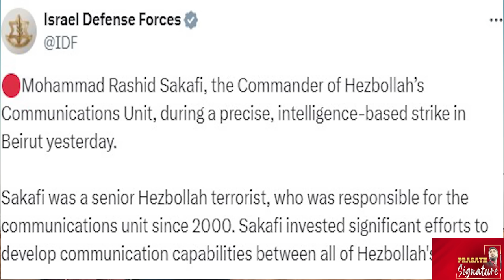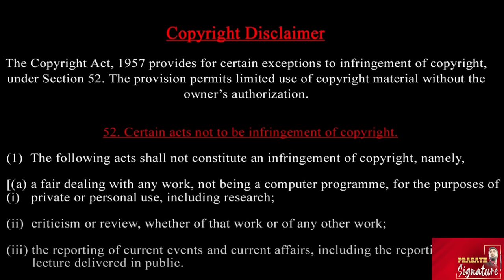ஈரான் தலைவர் khamenei Speech-லெபனானில் மீண்டும் bunker buster சத்தம்- ஹிஸ்புல்லாவின் நம்பர் 2 மரணம்?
Iran has told the United States via Qatar against any new strike by Israel in response to its October 1 missile blitz. An Iranian official told Al Jazeera that an Israeli attack against Iran would meet an “unconventional response” that includes targeting Israeli infrastructure. The Iranian official, however, also stressed that Tehran does not want a regional war.

Lebanese Foreign Minister Abdallah Bou Habib made a big claim while speaking to CNN. Habib, in an interview with CNN's Christine Amanpour, claimed that both Hezbollah chief Hassan Nasrallah and Israeli Prime Minister Benjamin Netanyahu had agreed to a temporary truce just before Israeli forces killed the militant group's head in a massive air strike in Beirut.

Israeli forces conducted a targeted strike in Beirut on Wednesday. According to the AXIOS report, the Israeli strike was aimed at the head of Hezbollah's executive committee, Hashem Safieddine. However, the fate of Safieddine remains unknown. Safieddine was widely regarded as the potential successor of the Lebanon-based Hezbollah militant group.

Prasath signature